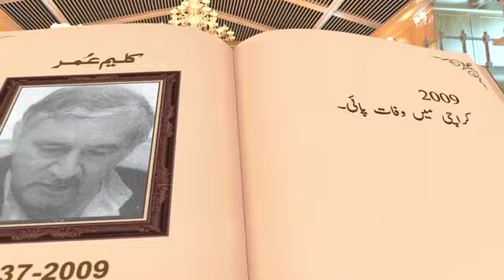Remembering Pakistani journalist and poet Kaleem Omar | SAMAA TV